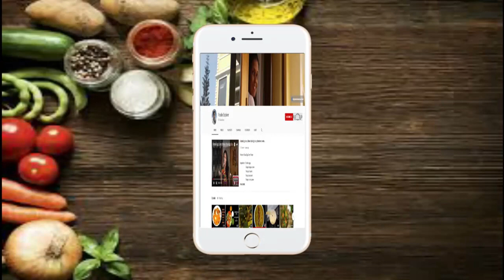Dahi Puri Recipe at Home in Hindi | दही पुरी | দই ফুচকা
- How to make Puri of PaniPuri at home

5) – How to make Fulka
10) – Fish Curry with Orange Juice
14) – Easy & Tasty Pineapple Halwa
15) – Fish head curry Bengali style
16) - Easy & Quick Aloo Paratha
38) - How to make poori at home
39) - Easy Egg roll recipe
40) - How to make Steam Prawn at home
47) - Crispy Nimki Recipe in Hindi
48) - How to make Puri of PaniPuri at home
49) - Aloo makha of PaniPuri
50) - Different type of Panipuri Water